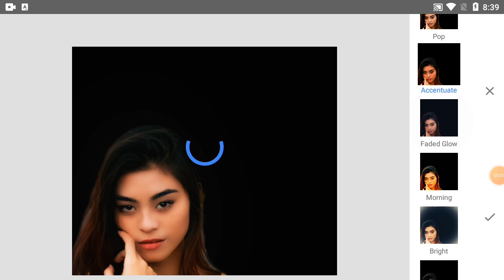How to photo edit in snapseed tutorial - Part 114